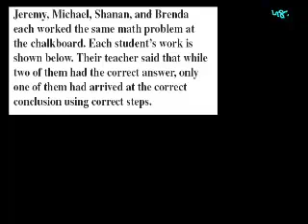الجبر 2: الدوائر واللوغاريتمات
Algebra II: Circles and Logarithms
يتناول هذا الفيديو حل لمسائل في الجبر 2، مثل حل معادلة دائرة وحل قيم متغير في اللوغاريتمات وكيفية التعامل معها
شكر خاص لمؤسسة شركاء في التنمية المستدامة -- فلسطين